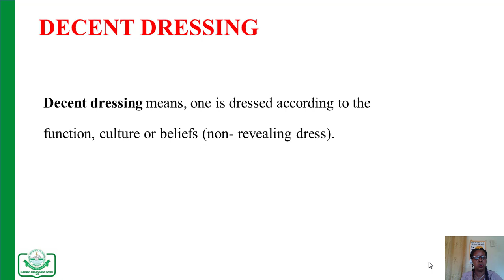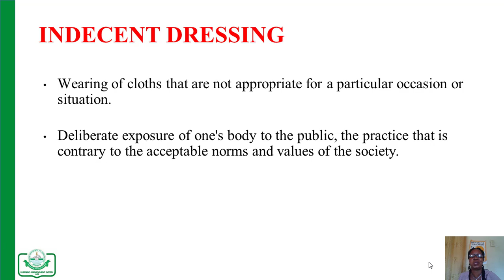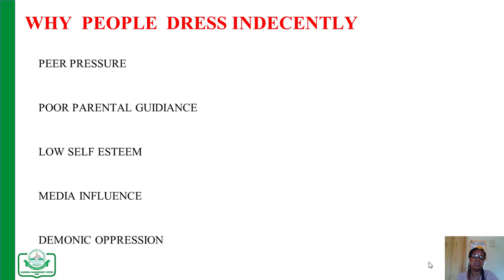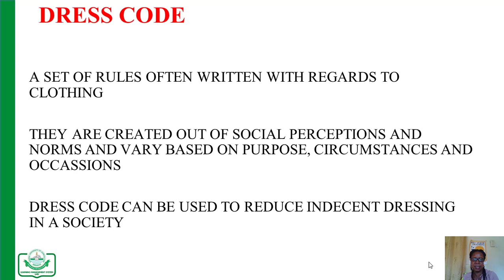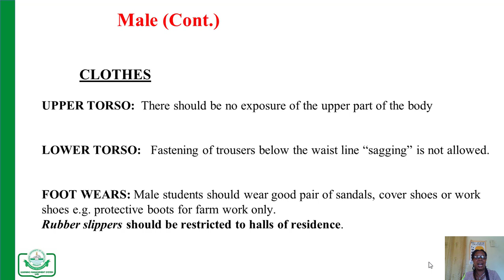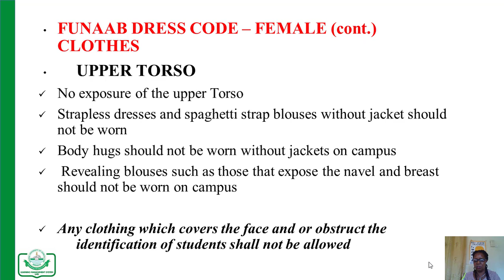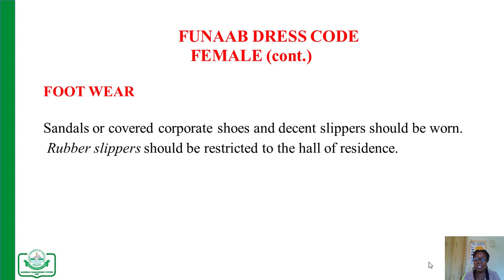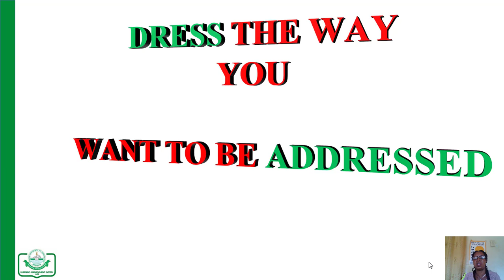2019/2020 ORIENTATION - Decent Dressing and the Image of the University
FUNAAB Fresher's Orientation.
Counseling unit - Lecture series.